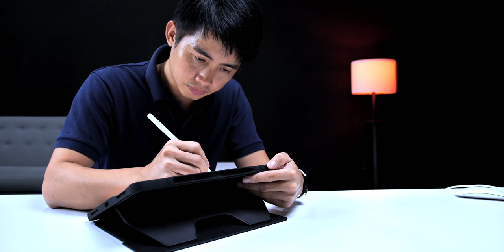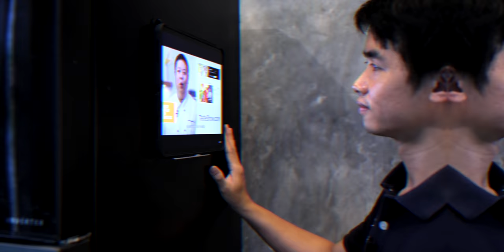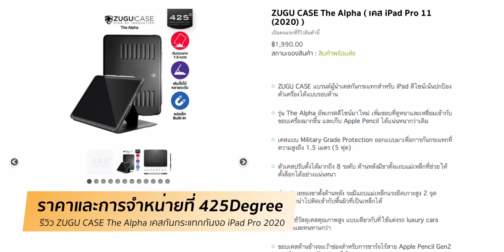รีวิว ZUGU CASE The Alpha เคสกันกระแทกกันงอ iPad Pro 2020 ที่ดังที่สุดในปี 2020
- ZUGU CASE แบรนด์ผู้นำเคสกันกระแทกสำหรับ iPad
- รุ่น The Alpha อัปเกรดดีไซน์ใหม่ ขอบวัสดุหนาขึ้น
- เคสแบบ Military Grade Protection กันกระแทกที่ความสูงถึง 1.5 เมตร (5 ฟุต)
- เคสปรับตั้งได้มากสุดถึง 10 ระดับ มีขาตั้งแถบแม่เหล็กตั้งล็อกได้อย่างแน่นหนา
- ส่วนปลายของขาตั้งมีแถบแม่เหล็ก นำไปติดเข้ากับพื้นผิวที่เป็นเหล็กได้
- วัสดุคุณภาพสูง มีลาย Monogram สไตล์เดียวกับรถ luxury cars
- ชาร์จไร้สาย Apple Pencil Gen2 ที่ขอบได้ และมีขอบยกสูงกันหล่น
- น้ำหนัก 357 กรัม (รุ่น 11 นิ้ว) และ 497 กรัม  (รุ่น 12.9 นิ้ว)

🛒 ราคาการจำหน่าย ZUGU CASE The Alpha iPad Pro 2020

ZUGU CASE สำหรับรุ่นอื่น ๆ ก็มีจำหน่ายเช่นกันนะ
✅ ZUGU CASE The Muse ( เคส iPad Pro 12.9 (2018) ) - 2,290 บาท
✅ ZUGU CASE The Muse ( เคส iPad Pro 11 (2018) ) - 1,990 บาท
✅ ZUGU CASE The Muse ( เคส iPad 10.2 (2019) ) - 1,990 บาท
✅ ZUGU CASE Prodigy X ( เคส iPad Air (2019)/iPad Pro 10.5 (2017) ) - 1,990 บาท
📍📣 พิเศษใส่โค้ด 425imod2020 รับส่วนลด 10% สำหรับลูกค้าที่ซื้อผ่านเว็บ เป็นครั้งแรก